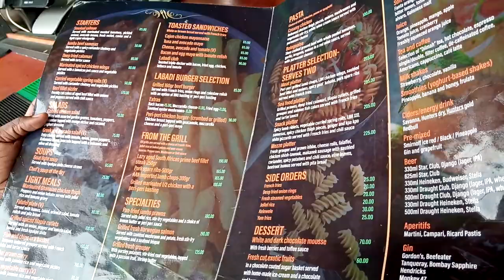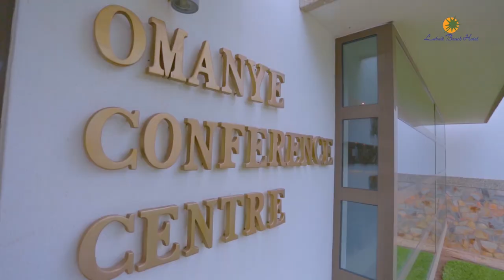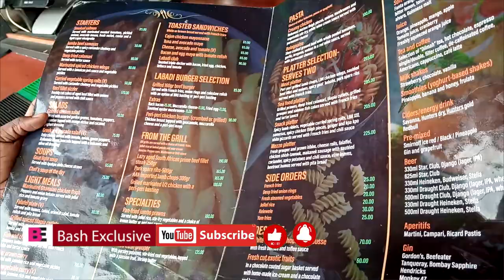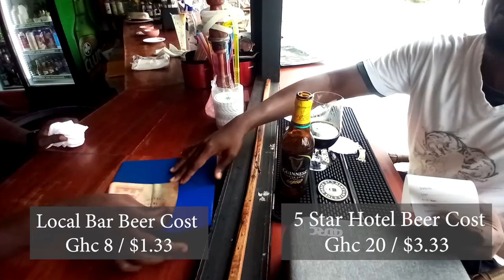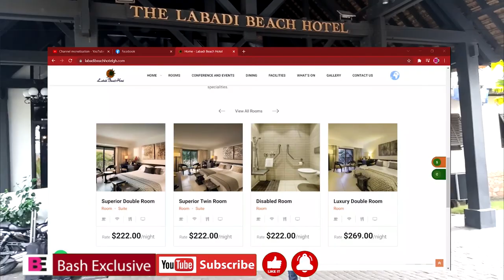Cost of Bottle of Drink at Ghana's 5 Star Hotel and Price for Same Drink at Local Bar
I was at the luxury five star Labadi Beach Hotel in Accra, Ghana for meeting after I finished enjoying popular Nigerian catfish pepper in celebration of Nigeria's 61st independence celebration.
I took same brand of beer at the two location and you will not believe the difference in price.

My name is Bash or call me MR AFRICA 😊😊.
Welcome to Bash Exclusive Channel. I hope you like this video.
Kindly check other videos on my channel and please drop comment on what you think, and how and ways you believe I can improve and do better.

Share with family and friends too..Let's build this big family together.
Thank you and I look forward to brighten your day again with another awesome videos.